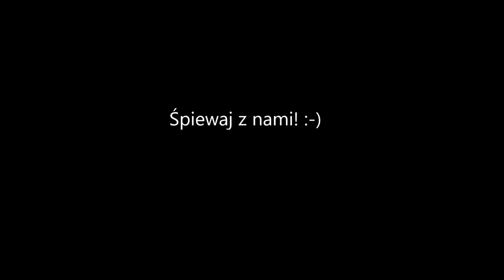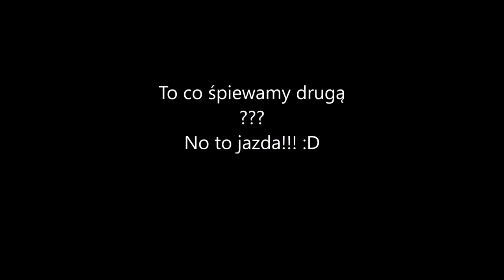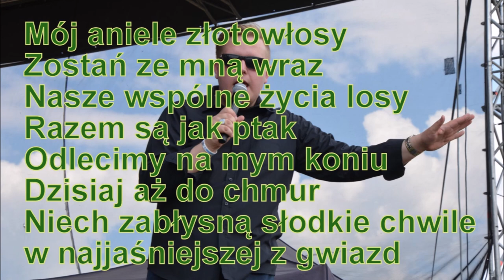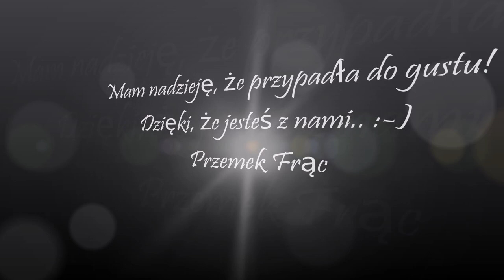Hicior & Serenity - Życie to piękny dar (Official Audio) NOWOŚĆ 2020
Tytuł utworu: "Życie to piękny dar"
Słowa: Przemysław Frąc
Wykonanie: Przemysław Frąc, Paweł Serenity Szymczyk
Muzyka/Aranżacja: Studio Serenity
Nagrywanie/Mix/Mastering: Studio Serenity

     - Zapraszamy do śpiewania! :-)

  1. Przyszłaś do mnie ciemną nocą
      księżyc w oknie lśnił
      Powiedziałaś: mam już dosyć
      na nic nie mam sił
      Ja Ci na to: otwórz oczy
      wyrzuć smutek w dal
      Nic Cię ze mną nie zaskoczy
      nic nie będzie żal!

Refren.:
             Twoje życie to piękny dar
             śmiej się i raduj cały czas.
             Bądź do rana w mych ramionach,
             o nic nie martw się,
             realizuj swe marzenia
             ciągle spełniaj je.

   2. Mój aniele złotowłosy
       Zostań ze mną wraz
       Nasze wspólne życia losy
       Razem są jak ptak
       Odlecimy na mym koniu
       Dzisiaj aż do chmur
       Niech zabłysną słodkie chwile
       w najjaśniejszej z gwiazd

Refren.:

► Wszystkie Prawa Zastrzeżone. Zakaz kopiowania na Inne Kanały.